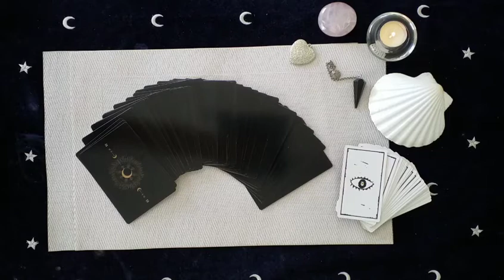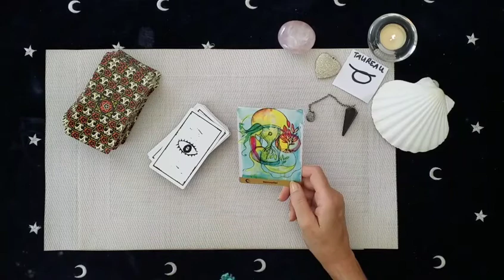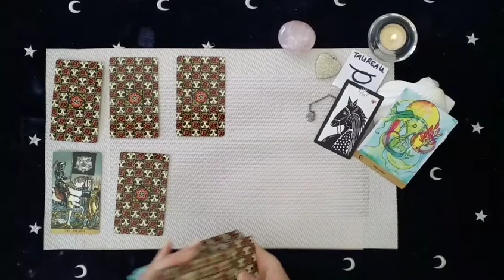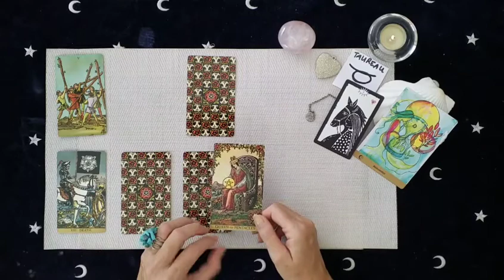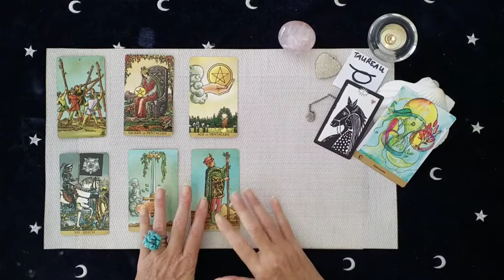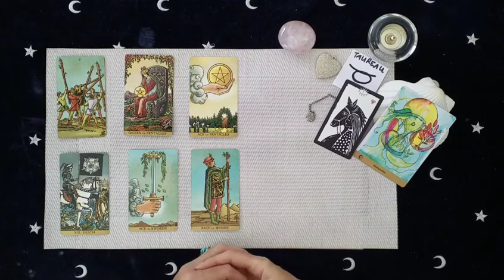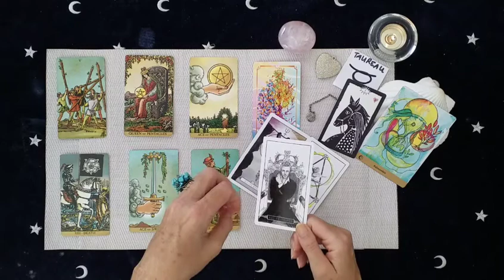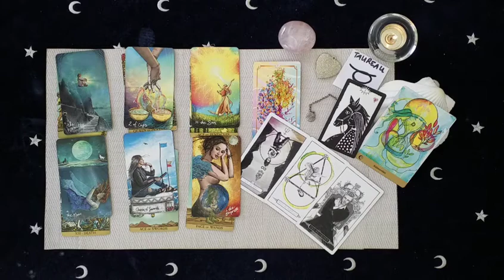Taureau Août 2021 ♉ - Vous réinventez votre Vie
🌿 Reserver votre guidance en ligne